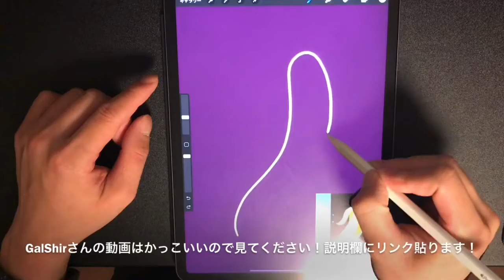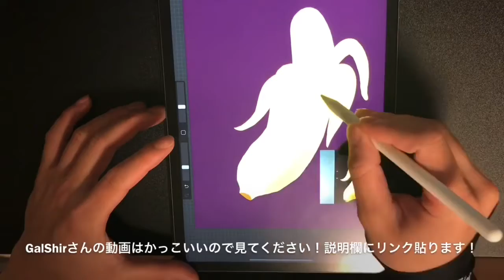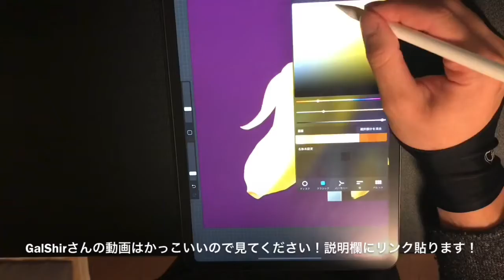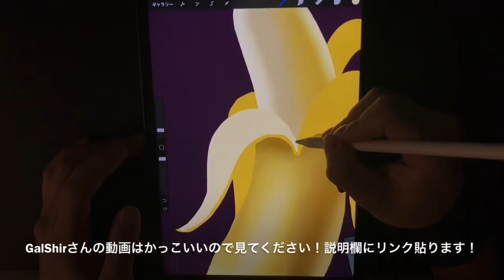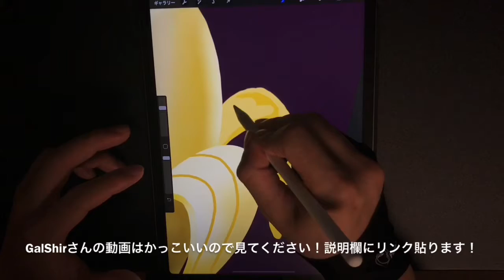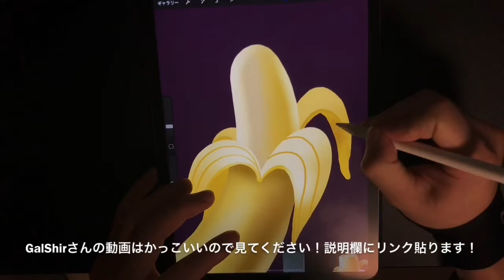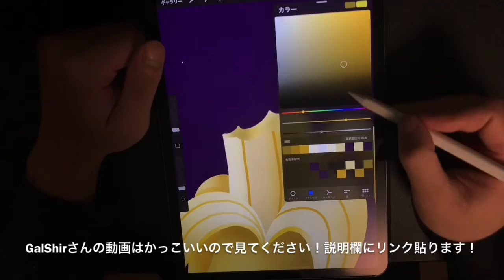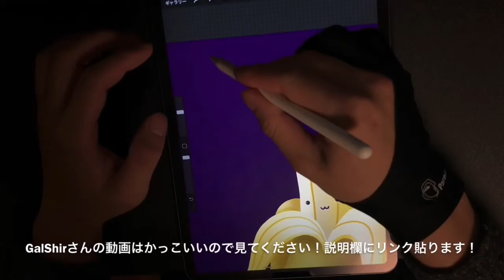【ズブの素人がGalShirさんに憧れてiPad Proを買ったので真似して書いて見ました】第2弾「bananas」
GalShir さん絵に感動して2020年5月にiPad Proを購入しました。
使い方を覚える為にGal ShirさんのYouTube動画を目の前で流しながら真似して書いています。
ペンを置いている時はマウスで動画を行ったり来たりしています。
GalShirさんのリンクはこちらです！！

めっちゃかっこいいサイトなんで見てくださいね！

iPadを使ってのお絵描きは楽しくて買ってよかったなと思っています。

ちなみに、

AppleCare+ for iPad Pro
Smart Folio - ブラック

を購入して絵を描き始めました！

ズブズブの素人ですのでお手柔らかにアドバイスお願いします🤲